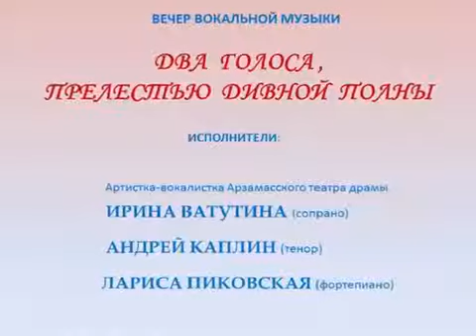Два голоса прелести дивной полны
Опубликовано 21 Май 2013 г.
19 мая в стенах Центральной городской библиотеки им. В. Маяковского был  вечер вокальной  музыки «Два голоса прелести дивной полны» с участием Ирины Ватутиной, артистки-вокалистки Арзамасского театра драмы, обладательницы Гран-при Международных Всероссийских конкурсов; Андрея Каплина, преподавателя Детской школы искусств  и Ларисы Пиковской, преподавателя Детской музыкальной школы им. М. Балакирева.